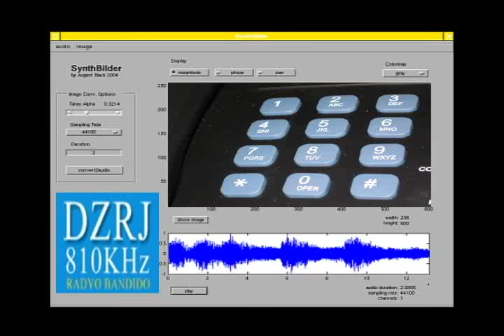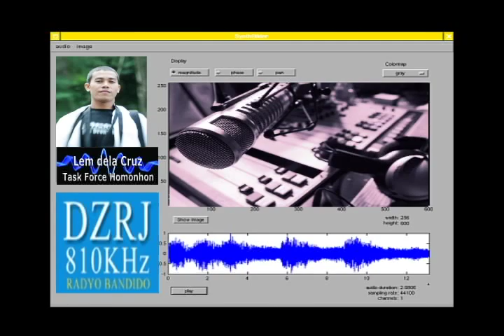DZRJ AM interview with Lem dela Cruz of Task Force Homonhon (part 1)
DZRJ AM's Mona Nieva of the program Pinoy Rock and Rhythm interviews Lem dela Cruz a Task Force Homonhon volunteer and the cinematographer of the documentary film Ha Homonhon (part 1)

Interview date: Septermber 27, 2008